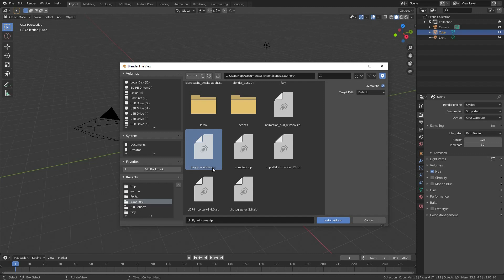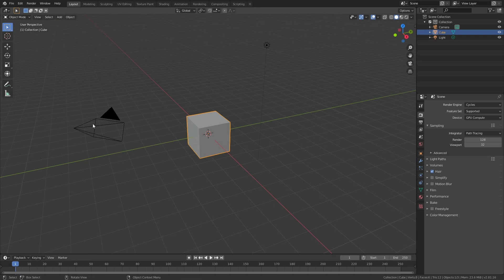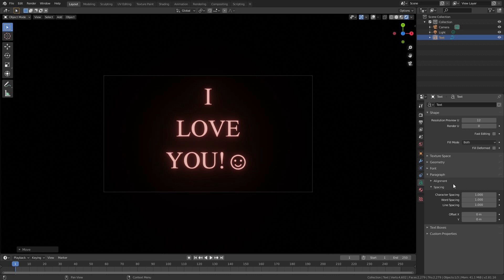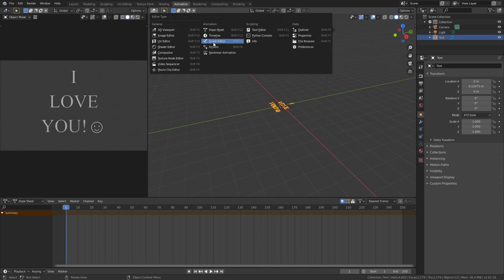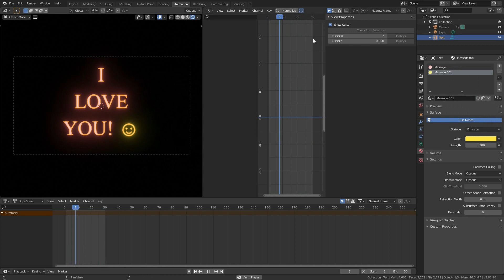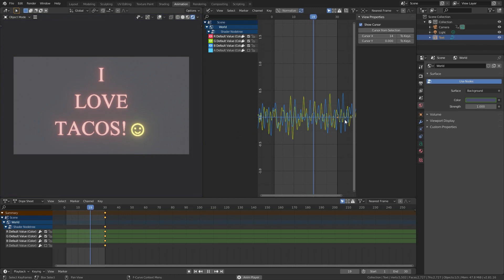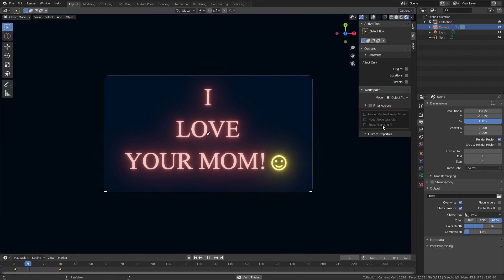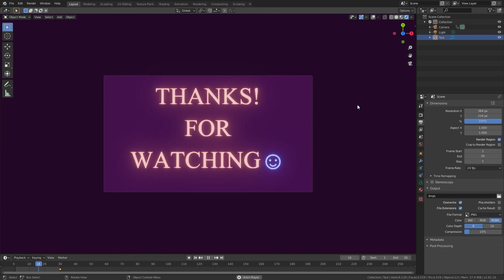Make gif animations in Blender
Create and upload gif animations of your own for mobile or internet platforms instead of picking from hundreds of near-miss messages when you have something to say. While the tool I use makes ANY animation a gif, ...

*EDIT a week later...* I've been losing the .gif output with large file sizes. 1250 frames disappears. No real idea what the frame limit might be. ???

I borrow Eevee's power to create and animate an example of short, written message gifs since Valentine's Day is so near. It's a loving act and Bligify is the Blender addon that makes it possible. It's free, is way more capable than what I've done here, and could make a new gif artist out of you!